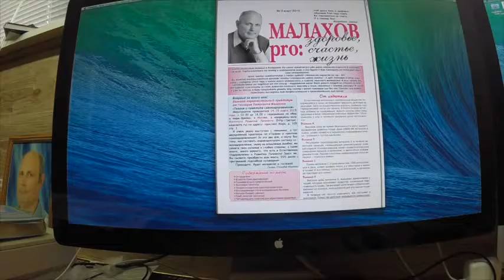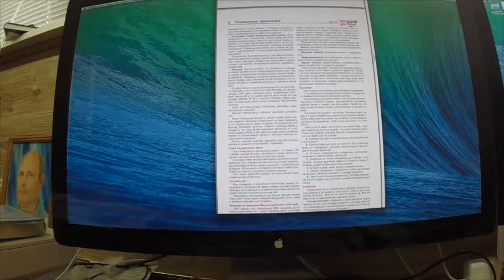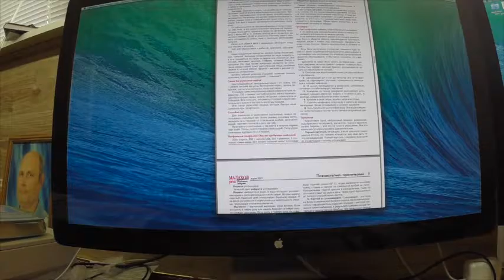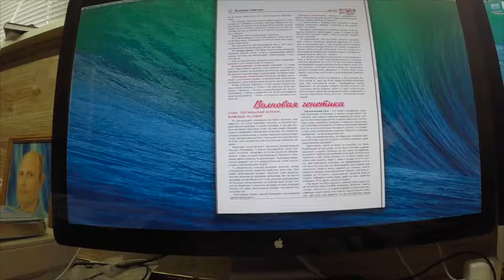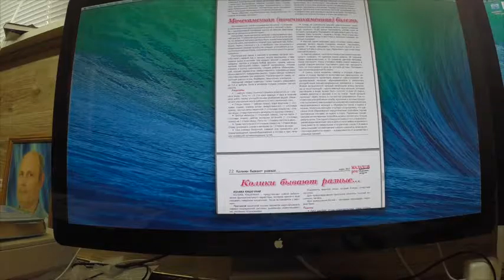Газета МалаховPro №57